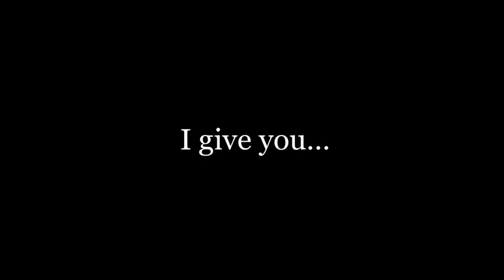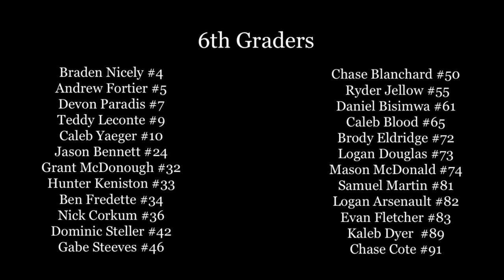2022 Gorham Jr. Rams 5/6 Season